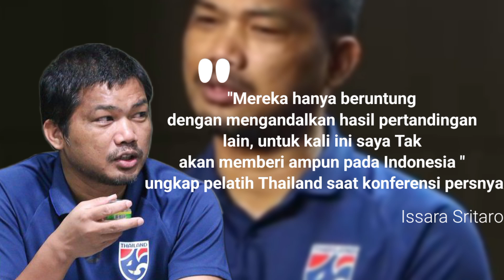PARAH! Bukti Kejanggalan Sudah Mulai Terkumpul🤬 Suporter Indonesia Di Larang Hadir Di Laga Semifinal